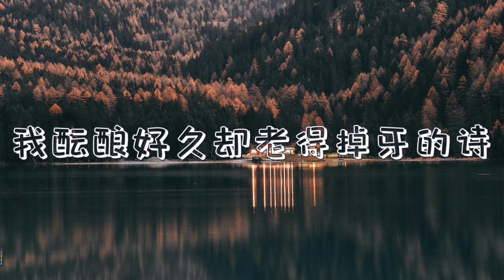来迟 - 戴羽彤 『动态歌词Lyrics 』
♪ 谢谢您的收看/Thank you for your watching ♪

歌词：
作词：卡文
作曲：三珊

就好像是场隔世经年的梦
醒来我早已失去你的影踪
而曾经的我总是懵懵懂懂
最后才明白何为情之所钟

我提起一腔孤勇向你飞驰
想说出我刻在心上的名字
可你已经向新的航道行驶
那条船不再有我的位置

我这一次终究还是来得太迟
错过了你 此后所有的故事
我酝酿好久却老得掉牙的诗
最后也没能拥有收信地址

不该出现 再插上一点说辞
这本就是我一厢情愿的固执
只是该如何忘记你的名字

宛如像一首绵延不绝的诗
把你带走只留下一道影子
如果你已经拥有新的开始
我会忘记这一百种可是

♪ 歌曲版权为歌手本人及其公司所有，本频道只是推广以及宣传之用♪

♪ 若侵犯了您音乐的版权，并希望本频道删除其视频，请直接与我们联系，我们将在24小时内将其删除。谢谢。♪